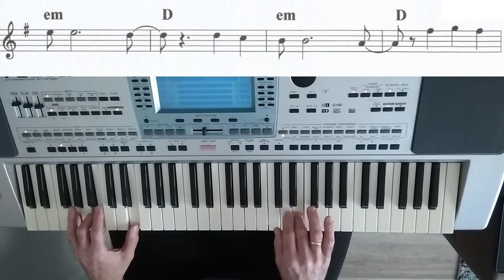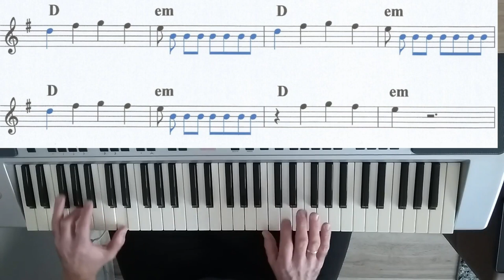LADY PANK - Mniej niż zero ( cover .nuty, akordy)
cover instrumentalny utworu " Mniej niż zero " zespołu Lady Pank